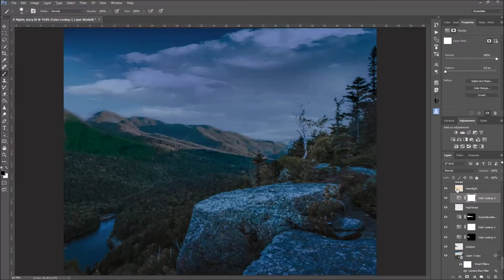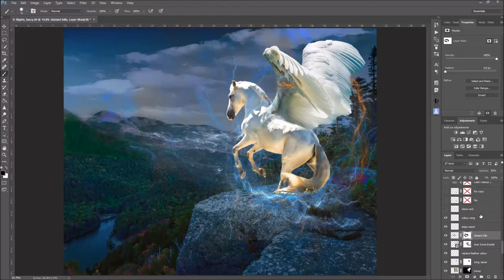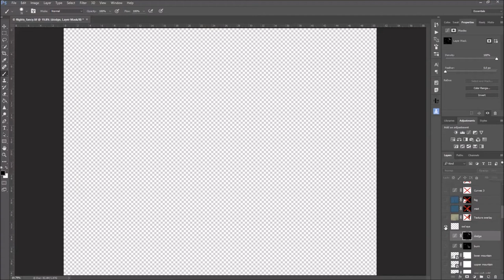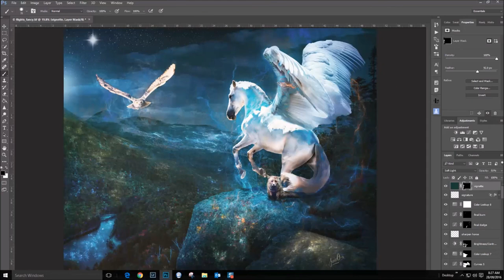Flights of Fancy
Creating Flights of Fancy. Titled Flights of Fancy this piece combines 6 individual photos, or parts of them, to create fantasy from reality. The images are overlayed with textures, fractals, light adjusment layers all of which are painted into or out of the final piece.

Known as a photo collage or Photomontage, it is an artisitic skill that was once practiced in the dark rooms of analogue film and continues now, in digital form, using software such as Adobe Photoshop. The resulting composite image can either look like a photo, albiet usually fantastical and whimsical or the artist might give a more artistic look by using various brushes to paint over the images.

Please see below for resources used in this piece.

Replacement Sky: JaniceO

And a bunch of Photoshop adjustment layers, color layers, a little painting and a lot of fun.